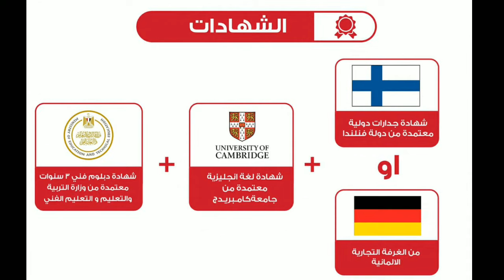أكاديمية السويدى الفنية بعد الإعداديةتدريب ومكافآت أثناء الدراسةوشهادات مميزة عند التخرج وفرصة للعمل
مدرسة السويدى الفنية/أكاديمية السويدى للتعليم الفنى كل شيء عنها
شروط التقديم ومكانها ومميزات المدرسة
معلومات هامة وجميلة
مدرسة السويدى للتعليم الفنى
مدرسة السويدى فى العاشر من رمضان
شروط التقديم
كيفية التسجيل
مميزاتها

رابط فيديو مدرسة العربي

رابط مدرسة الدهب والمجوهرات ايجبت جولد

رابط مدرسة البترول والنقل البحري

رابط مدرسة الإنتاج الحربى

رابط مدرسة المتفوقين بعين شمس

رابط فيديو مدرسة العلوم والتكنولوجيا STEM

ازاى تدخل هندسة من غير ثانوية عامة رابط الفيديو

على القناة فيديوهات كتيرة مفيدة جداً إن شاءالله

شرفنا بالإشتراك فى القناة ومتنساش التعليقات لأن رأيك يهمنا